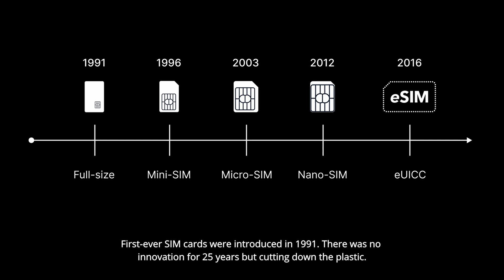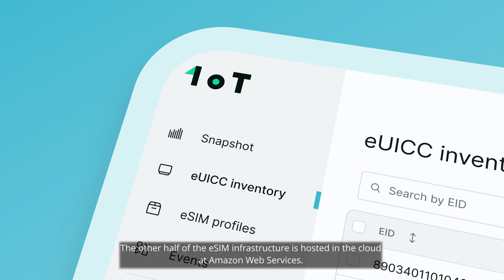Introducing 1oT eSIM Core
1oT eSIM Core is an end-to-end solution enabling eSIM for IoT and M2M devices. 1oT eSIM Core includes GSMA-SM certified SM-SR and SM-DP.

1oT is licensing its certified eSIM infrastructure with a user-friendly self-service connectivity management platform to forward-looking telecoms.

1oT eSIM Core leverages the best of both worlds by creating a hybrid combination of cloud and on-premise infrastructure.

The on-premise site is located in Estonia's most business-critical data centre — Tallinn TV-Tower. It runs entirely on renewable energy. The other half of the eSIM infrastructure is hosted in the Amazon Web Services cloud.